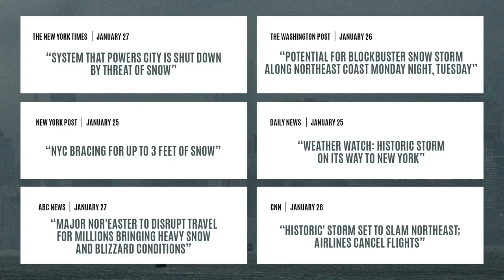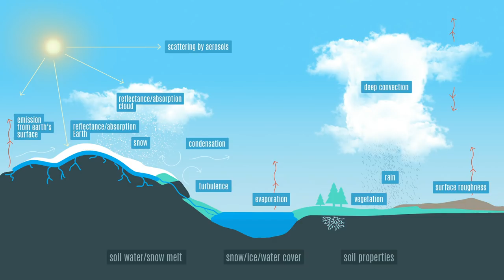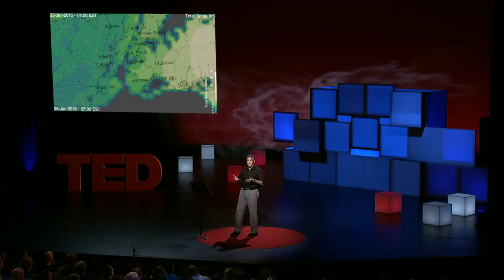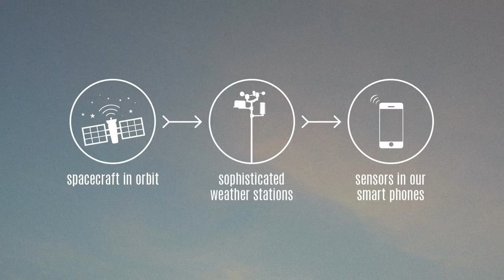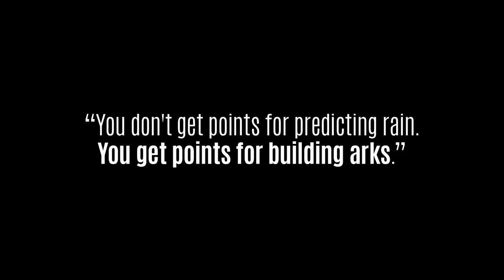This weather forecasting model is actually accurate | Lloyd Treinish | TED Institute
Lloyd Treinish has his head and his supercomputers in the clouds. On a mission to regain public trust in weather forecasting, Treinish shares how better data modeling can do everything from reduce flight delays to save lives in the face of natural disaster.

TED@IBM was a TED-curated event showcasing speakers from across the IBM community. Examining social structures and sustainable approaches, TED@IBM explored the necessity of invention to build a better world.

Visual Credits
0:28 Photo: Mass Transit Authority of New York / Flickr
2:03 Photo: Adapted from US Army Corps of Engineer's photostream / Flickr / CC BY 2.0
3:02 Background Photo: Adapted from George Redgrave / Flickr / CC BY-ND 2.0
4:14 Background Photo: Adapted from George Redgrave / Flickr / CC BY-ND 2.0